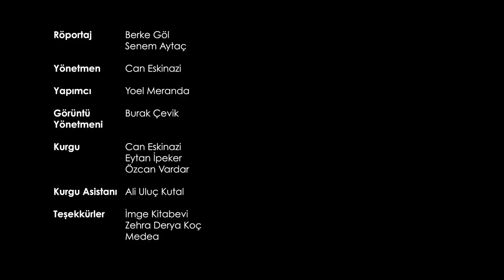İzliyorum: Ercan Kesal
Sinemadan edebiyata elini attığı her alanda ‘hikâye anlatıcısı’ kimliğini koruyan Ercan Kesal’la 2013'te, Yozgat Blues'un seyirci karşısına çıkmasının ardından İmge Kitabevi’nde bir araya gelmiştik. Sen Aydınlatırsın Geceyi, Ben O Değilim ve Küf gibi filmlerde güçlü rollerde karşımıza çıkan Kesal, film setlerinde sattığı gazozları, doktorluk anılarını, Üç Maymun ve Bir Zamanlar Anadolu’da ile yaşadığı deneyimleri anlatırken her defasında bizi farklı bir yüzüyle tanıştırmayı başarıyordu. Avanos’taki çocukluğunun geçtiği, yıllar sonra bir hekim olarak, sonra yeniden bu kez sinemacı olarak gittiği Anadolu kasabalarının 12 Eylül ve sonrasının mührünü de taşıyan izlerini dikkatle gözlemleyen ve onları farklı mecraları kullanarak hikâyeleştirmedeki ustalığıyla dikkat çeken Kesal ile Kadıköy’deki İmge Kitabevi’nde buluştuk ve filmlerden yola çıkarak, üst üste giydiği gömleklerini konuştuk. Ercan Kesal’la İzliyorum’un KAMARA ekibi tarafından hazırlanan videosu huzurlarınızda.

Söyleşi: Berke Göl, Senem Aytaç
Yönetmen: Can Eskinazi
Görüntü Yönetmeni: Burak Çevik
Yapımcı: Yoel Meranda
Kamera: Can Eskinazi, Eytan İpeker, Yoel Meranda
Kurgu: Can Eskinazi, Eytan İpeker, Özcan Vardar
Kurgu Asistanı: Ali Uluç Kutal
Fotoğraf: Zehra Derya Koç
Teşekkürler: İmge Kitabevi, Medea

Altyazı’nın ilk İzliyorum’unu sıkı bir sinefil olan Erhan Kayaalp ile yapmışız 1. sayımızda; Eylül 2001. Ardından sırasıyla, Bülent Somay, Barış Pirhasan, Serra Yılmaz, Marco Müller, Tayfun Pirselimoğlu, Fatih Özgüven ile. Teorisyenler, yönetmenler, oyuncular, festivalciler, yazarlar… Bu sadece ilk yılın kadrosu; ilerleyen yıllarda John Cameron Mitchell’dan Christopher Doyle’a, Paul Verhoeven’dan Jane Campion’a pek çok ismi İzliyorum’da konuk ettik.

Köşenin fikri basit bir ihtiyaçtan doğdu. Bazı müzik dergilerinde “blind test” (kör testi) adı verilen bir köşe vardır; söyleşi yapılan kişiye şarkı dinletirler ve tanıyıp tanımadığını sorarlar, muhabbet muhabbeti açar. Örneğin Türkiye’de Express dergisinde böyle bir köşe var. Niye bir sinema dergisi de bu fikri kendine uyarlamasın diye düşündük ve ortaya İzliyorum çıktı. Bir film sahnesi gösteriyoruz, koşullara göre televizyondan ya da dizüstü bilgisayardan ve karşı tarafın filmi bilmesini bekliyoruz. Muhabbet illa açılıyor; bazen film hakkında, bazen yönetmen, bazense filmin hatırlattığı bir anı hakkında…

Bu söyleşileri kameraya kaydetme fikri ise sanırım ilk kez Slavoj Žižek’le yaptığımız İzliyorum sonrası aklımıza geldi. Žižek için seçtiğimiz ilk film, John Carpenter’ın They Live’iydi. Bizim için çok net bir seçimdi bu; şehrin tüm billboard’larında ideolojik mesajlar, bu filmi Žižek’e göstermeyecektik de kime gösterecektik? Film oynamaya başladığında Žižek donakaldı ve “bu bir şaka olmalı” dedi. Filmi ilk kez İstanbul’a gelmeden üç gün önce Paris’te izlemişti. Biz bunu nereden biliyorduk?

Bu tuhaf olayı yaşadıktan sonra hep aklımızda olan bir düşünce iyice aciliyet kazandı: İzliyorum’ları kameraya da kaydetmeliyiz, bu deneyimler sadece kağıtta kalmamalı. Kamara ekibinden Can Eskinazi sanki bizi duymuş gibi bir teklifle çıkageldi; İzliyorum’ların video versiyonlarını yapmak istiyorlardı! Can Eskinazi, Yoel Meranda, Eytan İpeker ve arkadaşlarından oluşan Kamara ekibi İzliyorum’ları kaydetmekle kalmadır; kendilerine has bir kurgu stiliyle, söyleşinin kendisinden bile daha ilham verici bir hal alan videolar ürettiler. Bir keresinde, Mithat Alam Film Merkezi’nde Michael Nyman ile seyircili, canlı bir İzliyorum etkinliği bile yaptık. Kamara ekibi onu da videoya aktarmayı başardı.

Sonra çeşitli imkânsızlıklar sonucu video üretimleri durdu ve zamanla, dergide bastığımız İzliyorum’lara da ara verdik. Oysa dergi sayfalarına yansıyan birçok söyleşinin kamera kaydı yapılmıştı. Bu zor zamanlarda, o günlere geri dönelim ve bu videoları kurgulayıp paylaşalım istedik. Yıllar sonra kaldığımız yerden devam ediyoruz. İlk konuğumuz, bir “cahil hoca”; sinema alanında da kitaplar yazan ünlü düşünür Jacques Rancière. 2013’te, Gezi Direnişi’nin hemen sonrasında bir konferans için İstanbul’a geldiğinde yapmıştık bu söyleşiyi. Ardından, zamanında kaydettiğimiz söyleşilerin videolarını peyderpey paylaşacağız: Carlos Reygadas, Miguel Gomes, Erden Kıral, David Harvey. Hazır olmaları vakit alacak kuşkusuz. Aralarda da eski videoları tekrardan huzurunuza sunacağız. Görüntüleri tozlu raflardan çıkarıp kurgulayan Can Eskinazi’ye özel teşekkürler. Herkese iyi seyirler.